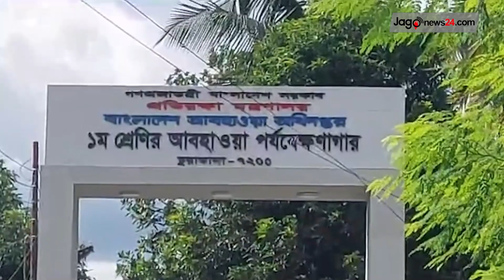ভরা বর্ষায় বৃষ্টি নেই, তাপপ্রবাহে পুড়ছে চুয়াডাঙ্গা || Jago News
ভরা বর্ষায় বৃষ্টি নেই, তাপপ্রবাহে পুড়ছে চুয়াডাঙ্গা